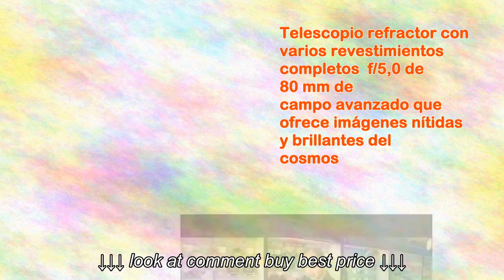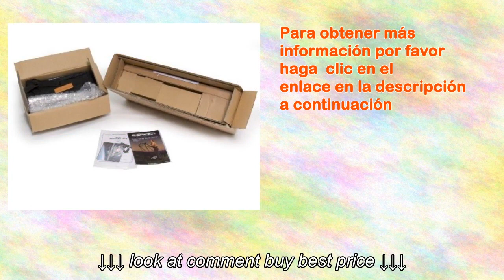Refractor ecuatorial Orion Shorttube 80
Refractor ecuatorial Orion Shorttube 80, Refractor ecuatorial Orion Shorttube 80